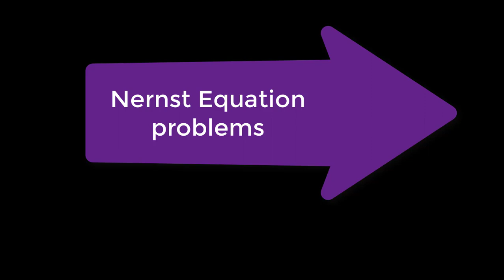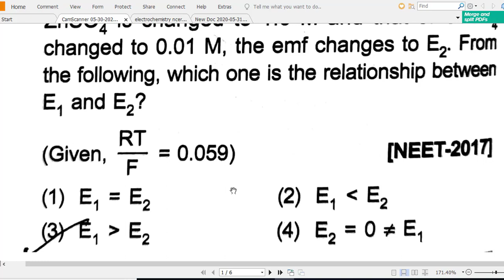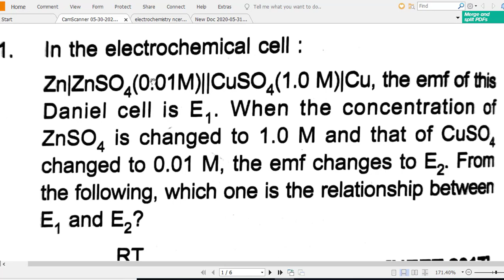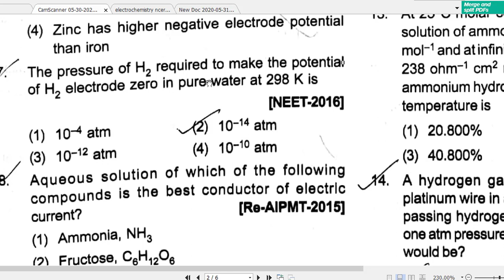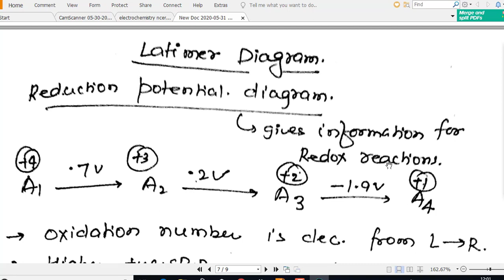Nernst Equation Problems | Latimer diagram |Equilibrium Constant from Nernst Equation | lecture 8